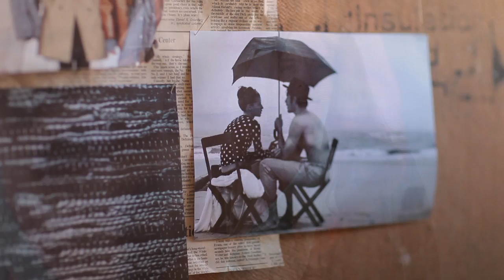LMFF Designer Interview - búl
The L'Oréal Melbourne Fashion Festival (LMFF) interviewed talented Australian designer Virginia Martin of búl, as part of a series of short films exclusively shot to accompany an international trade mission showcasing Melbourne fashion excellence. The films will be played at special events hosted by LMFF and the Victorian State Government at London Fashion Week (LFW) and in Beijing, China in September 2012 to help amplify the profile of Australian designers locally and globally.